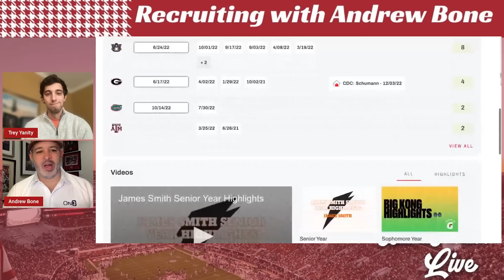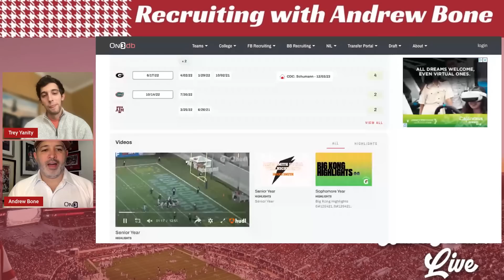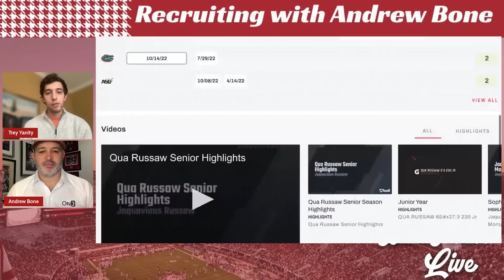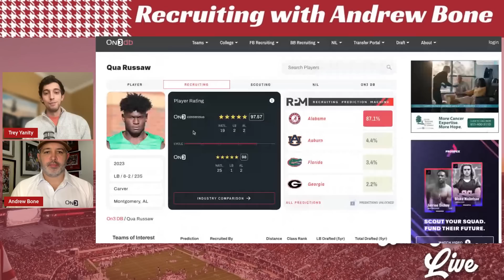5 ⭐️ Duo James Smith & Qua Russaw Sign With the Alabama Crimson Tide | 2023 Early Signing Period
5 ⭐️ Duo James Smith & Qua Russaw Sign With the Alabama Crimson Tide | 2023 Early Signing Period